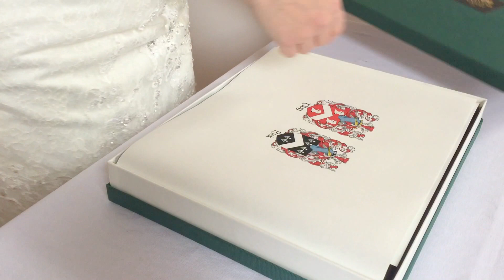Presentation Box with Interior Cover Sheet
Presentation Box with Interior Cover Sheet - This one printed with the same coat of arms on the Presentation Box